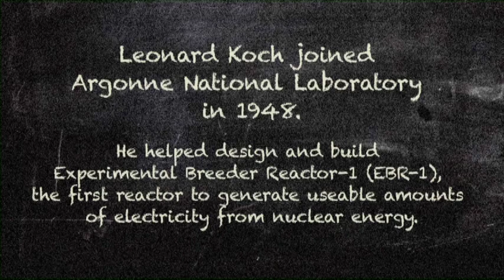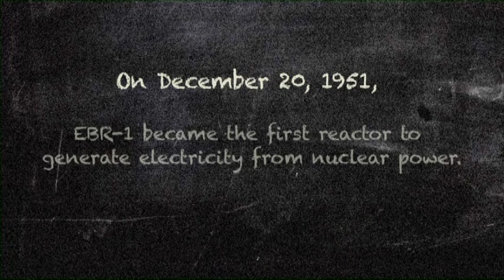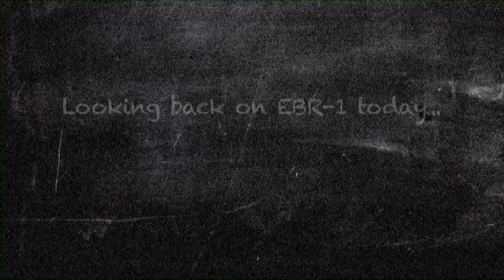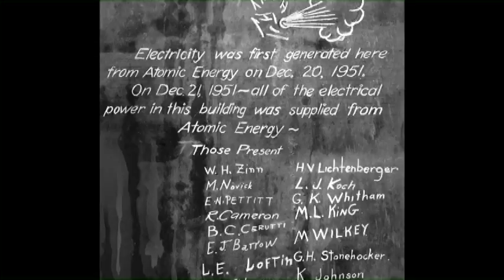Argonne nuclear pioneer: Leonard Koch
Leonard Koch joined Argonne National Laboratory in 1948. He helped design and build Experimental Breeder Reactor-1 (EBR-1), the first reactor to generate useable amounts of electricity from nuclear energy.